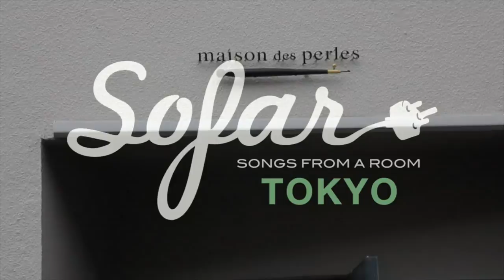Mie Higashi - Ciffon | Sofar Tokyo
MIE HIGASHI performing "CHIFFON" at Sofar Tokyo on 8th Apr, 2017

Artist: Mie Higashi

Filmed by: Mikio Kawasaki (Land LLC), Hayato Hashizume, Mikihito Abe & Michiyo Sugawara

Edited by: Jay / Lee Junghyun

Audio by: Yui Kimijima

Thank you to: Pearl Mansion, Kazumichi Honma & Koichi Hirayama